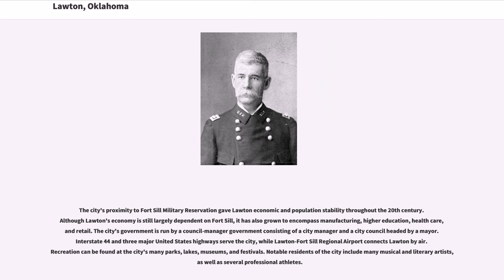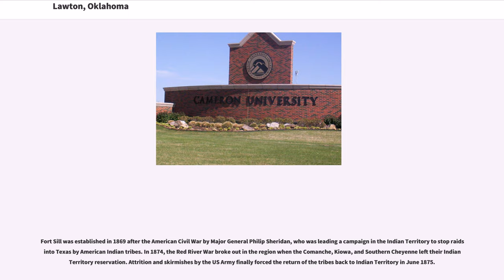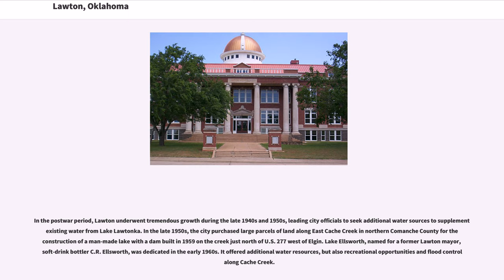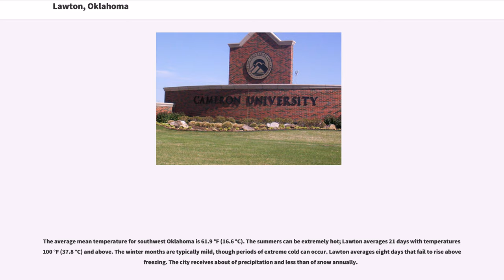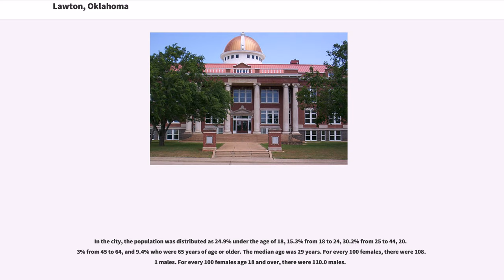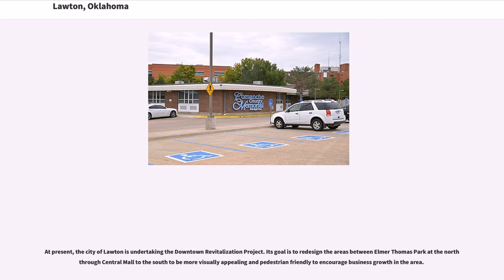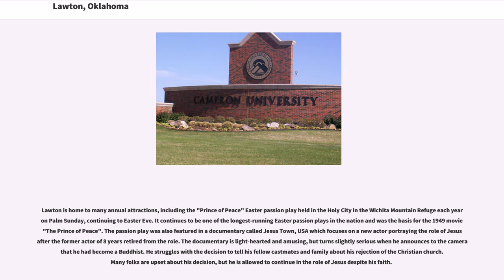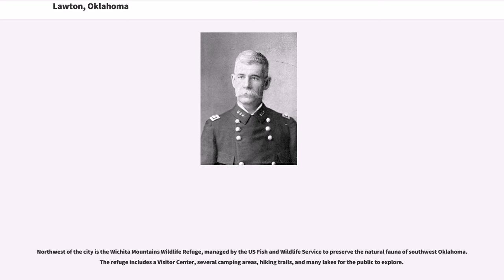Lawton, Oklahoma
The city of Lawton is the county seat of Comanche County, in the State of Oklahoma. Located in southwestern Oklahoma, about southwest of Oklahoma City, it is the principal city of the Lawton, Oklahoma Metropolitan Statistical Area. According to the 2010 census, Lawton's population was 96,867, making it the fifth-largest city in the state.

Built on former reservation lands of Kiowa, Comanche, and Apache Indians, Lawton was founded on 6 August 1901, and was named after Major General Henry Ware Lawton, a Civil War Medal of Honor recipient killed in action in the Philippine–American War. Lawton's landscape is typical of the Great Plains, with flat topography and gently rolling hills, while the area north of the city is marked by the Wichita Mountains.

The city's proximity to Fort Sill Military Reservation gave Lawton economic and population stability throughout the 20th century. Although Lawton's economy is still largely dependent on Fort Sill, it has also grown to encompass manufacturing, higher education, health care, and retail. The city's government is run by a council-manager government consisting of a city manager and a city council headed by a mayor. Interstate 44 and three major United States highways serve the city, while Lawton-Fort Sill Regional Airport connects Lawton by air. Recreation can be found at the city's many parks, lakes, museums, and festivals. Notable residents of the city include many musical and literary artists, as well as several professional athletes.

The land that is present-day Oklahoma was first settled by prehistoric American Indians including the Clovis 11500 BCE, Folsom 10600 BCE and Plainview 10000 BCE cultures. Historic indigenous peoples who inhabited the region included the Wichita and Caddo peoples. In the 16th century, Spanish explorer Francisco Vásquez de Coronado visited in 1541, beginning European contact. Around the ...